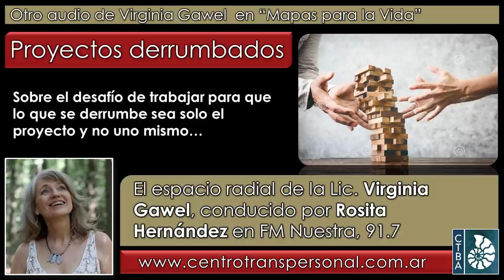Virginia Gawel: PROYECTOS DERRUMBADOS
La Lic. Virginia Gawel es Psicóloga, escritora y docente (en modalidad presencial y online), además de conferencista. Desde 1984 trabaja en la integración de las Psicologías de Oriente y Occidente, Directora del Centro Transpersonal de Buenos Aires, (en Facebook y en Instagram @virginia.gawel ). Forma parte del Directorio Ejecutivo de la International Transpersonal Association, en representación de Latinoamérica.

Fecha de esta emisión: 23 de junio de 2020.